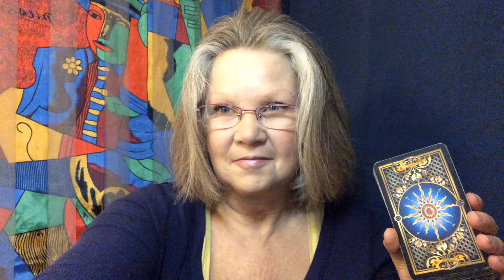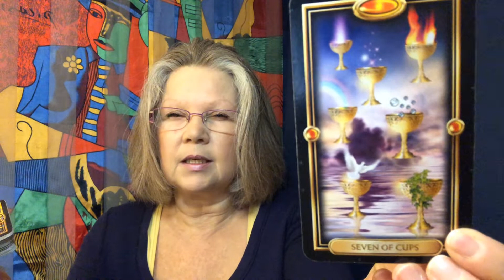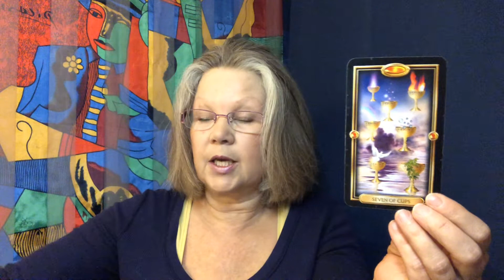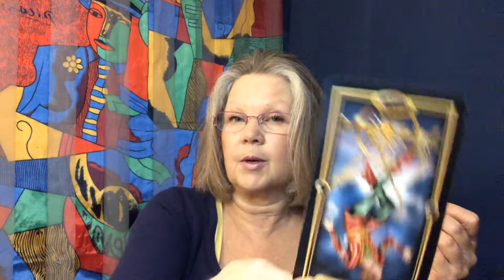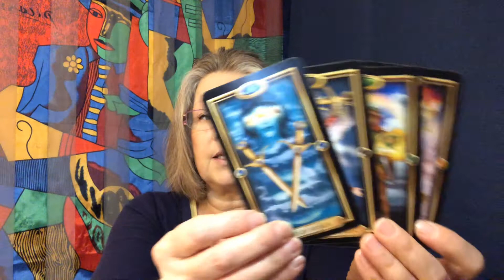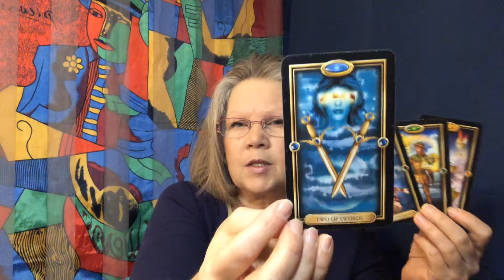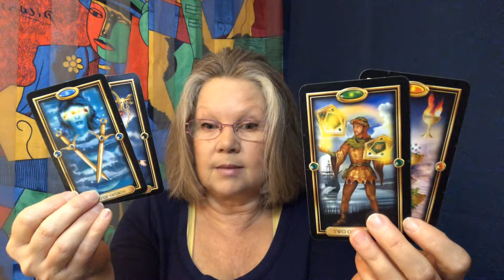Gemini APRIL FOOL'S DAY 2020 ♊️ FLIP IT ON ITS LID!! 🃏 Tarot Card Reading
Tarot Card Reading for April Fool's Day 2020 - What trickery abounds and how can you avoid it?!!!